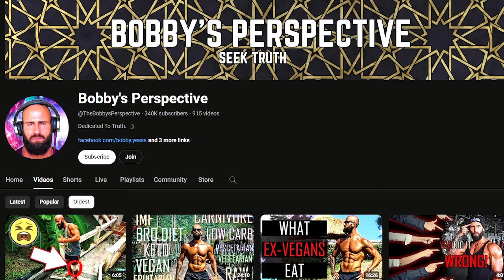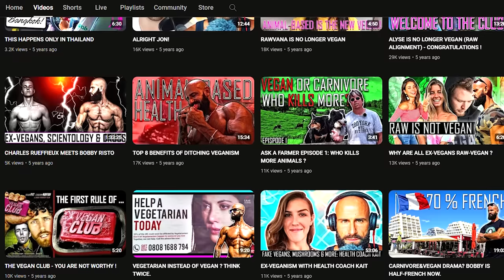What's Going On? (My Last Video On Youtube ?)